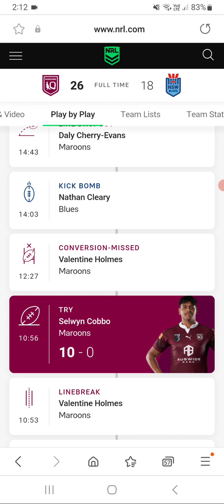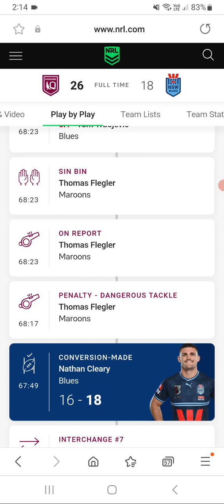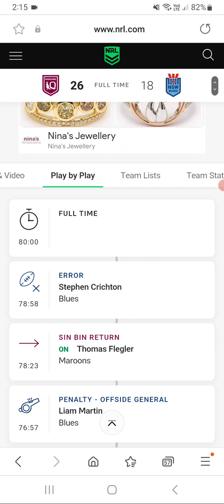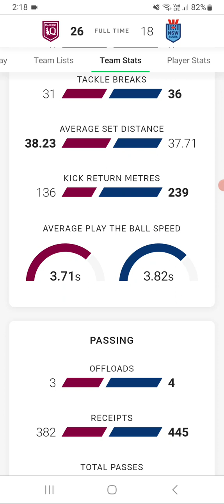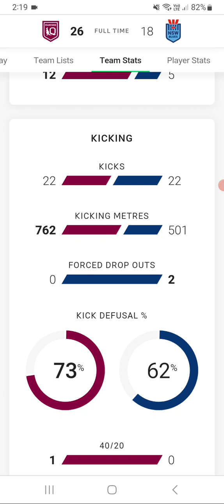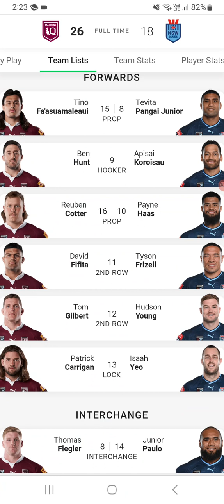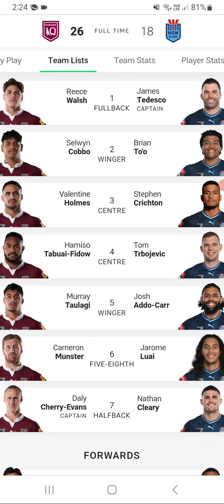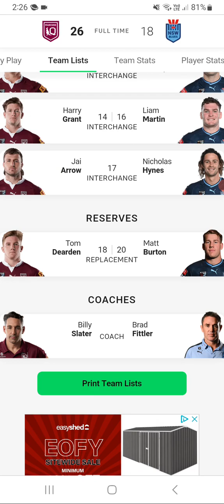State Of Origin Game I Review ( Adelaide Oval)